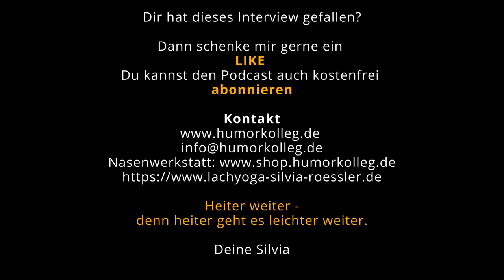#49 Lachen kann man überall / Interview mit Anne Schwede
Anne Schwede sprüht voller Ideen. Als Clownin und Begründerin des Humorkollegs in Paderborn kann sie diese auch wunderbar umsetzen. In ihrem Humorkolleg kannst du sogar eine HumorInfusion oder HumorInjektion bekommen. Ausbildungen wie Klinik-Clown:in, Gesundheits-Clown:in, Schul-Clown:in, Humorinfluencer sind dort ebenfalls möglich. Und eine eigene Nasenwerkstatt gibt es auch. Ganz neu ist der Clown-Einsatz auf Messen. Bei meinem Seminar „Lachen trotz und alledem-Darf ich lachen, wenn ich traurig bin?“ habe ich Anne kennengelernt. Wir sind uns einig: Lachen beinhaltet durchaus auch das stille Lachen, das in sich hinein Lachen, das verschmitzte Schmunzeln, das innere und äußere Lächeln. Die Clownsarbeit verbindet durchaus Trauer und Freude. Aktuell arbeitet Anne an einem wunderbarem Buchprojekt: Ein Reiseführer durch Paderborn mit ihr als Clownin. Das Buch soll vor Weihnachten fertig werden.

Lachyoga-Übungen (LY)
Humorbrille, Über sich selber lachen, Lachcreme (Annes Variante), Springbrunnen-Lachen, Lachpille, Fehler-Lachen -1, Finde den Fehler – trallala / kannst ihn behalten, Loben, Roten Faden verloren, Wieder alles richtig gemacht!, Trommel-Wirbel; Wir sehen mit dem Herzen gut und verschenken ein herzliches Lachen

Witz
Humor-Training
Au JA! ; Up’s, was ist mir denn jetzt passiert?, Mein Gott. Was ist das schön!, Up’s – was ist das schön!, Juhu – du hast einen Fehler gemacht! – Ju-hu!

Buch-Tipps
Reiseführer durch Paderborn mit Clownin Anne Schwede / ab Dezember 2022„Lachen trotz und alledem – Darf ich lachen, wenn ich traurig bin?“, Silvia Rößler, Via Nova Verlag

Ich freue mich auf dein Feed Back.Viel Freude beim Hören, Ausprobieren und Mitlachen.
In diesem Sinne: Heiter weiter –denn heiter geht es leichter weiter. Lach’s gut, deine Silvia

00:00 Intro
00:33 Einführung Lachen kannst du überall
01:14 Begrüßung von Anne
01:29 Anne stellt sich vor
02:09 Was verstehst du unter Humor?
02:56 Humor - Lachen
03:12 schwarzer Humor, auslachen, etc. Wertschätzung, Achtsamkeit, kein Auslachen (#32 Gelotophobie-Die Angst ausgelacht zu werden/ Interview mit Dr. Michael Titze)
03:44 Verschämtheit; Clownspielt damit; eigenes Standing; Übung: Engelchen-Teufelchen
05:01 Stolpersteine sind für Clowns schön; Perspektivenwechsel
05:30 Clown sein-innerer kindlicher Anteil in dir
05:59 Clownsnase aufziehen
06:24 Clown sein ist noch viel mehr
07:40 authentische Clownin
08:12 Klinik-Clown:in/Kontakt-Clown:in, Bühnen-Clown:in
09:14 innerer Clown hilft bei schwierigen Alltagssituationen
10:16 LY: Humorbrille
12:15 LY: Wir sehen mit dem Herzen gut; Herzliches Lachen verschenken
13:45 Wie begegnen dir die Menschen wenn du Clown bist?
15:13 Beispiel der Begegnung in einer Schule als Schul-Clown:in
16:33 Projekt Schul-Clown:in (kommt aus Indien), erstmalige Aus- und Weiterbildung in Nord-Deutschland18:28 Aufgaben als Schul-Clown:in
19:43 Geschichte von Ines Rosner
21:05 Humorkolleg – unterschiedliche Einsatzbereiche
21:48 Lachen und Weinen
23:20 Health Care Clowning Kongress in Den Haag, international: mit Forschungsergebnissen
25:08 Klinik-Clown:in - Gesundheits-Clown:in
26:22 Angst vor Clowns
28:07 Rollen: Weiß-Clown, Rot-Clown
29:03 Hofnarr, Cartoonist, Satire, Weisheit
30:08 Witz
30:47 LY: Über sich selber lachen
31:20 Lachen erlaubt
31:47 zwei LY von Anne: Lachcreme, Springbrunnen-Lachen
34:30 Clownerie und Lachen: beides entzieht sich der Kontrolle. Freiheit, wird möglich
34:48 Humor-Übungen
36:06 „Au JA!“36:38 Sich selbst überraschen
37:16 „Up’s, was ist mir denn jetzt passiert?“
37:52 Technik Wundern: „Mein Gott. Was ist das schön!“
38:46 „Up’s – was ist das schön!“
39:15 Perspektivwechsel und Achtsamkeit trainieren
40:13 LY: Lachpille
41:55 Clownin auf der Messe
45:49 Loben
46:27 LY: Fehler-Lachen
46:41 Fehler-Lachen-1
47:26 Finde den Fehler – trallala, Loben
48:23 „Juhu – du hast einen Fehler gemacht! – Ju-hu!“
48:49 mit dem Scheitern beginnt für den Clown ein neues Spiel – Leben ist Spiel
49:13 Fehler: was ist ein Fehler und wer bestimmt das?
49:50 Lachyoga-Übung: Roten Faden verloren und damit verbundener neuer Ansatz
51:26 Buchprojekt: Reiseführer durch Paderborn mit Anne plus Infos zu Humor und Lachen, Fotos: Harald Morsch erhältlich vor Weihnachten
56:00 Kulturnadel 2022
57:42 LY: Wieder alles richtig gemacht!
59:03 LY: Trommel-Wirbel
59:19 Kontakte siehe oben
59:35 Nasenwerkstatt
59:53 Humor-Infusion und- Injektion
01:01:00 Ausbildung zum Humor-Influencer für die Arbeit in Firmen
01:01:29 Annes Botschaft: „Lasst euch auf euren Clown ein.“
01:02:00 Lebe dein Lachen
01:02:42 zusammen lachen
01:03:13 Danke, Verabschiedung
01:03:47 Autro